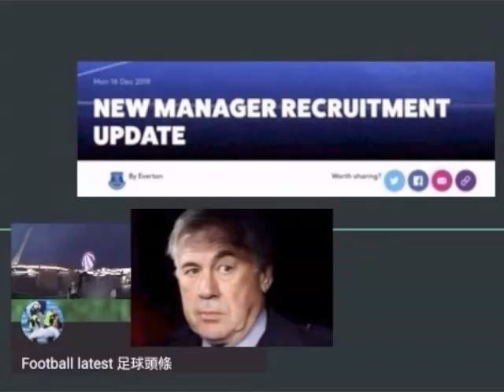安察洛堤愛華頓好事近 曼城教練雅迪達開心的煩惱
足球頭條